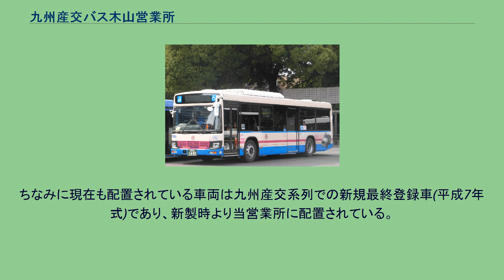九州産交バス木山営業所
九州産交バス木山営業所 九州産交バス木山営業所（きゅうしゅうさんこうバスきやまえいぎょうしょ）は九州産交バスの営業所の一つ。
熊本県上益城郡益城町寺迫1014番地1 主に熊本市中心部と市東部および熊本市東側の熊本都市圏の路線を担当する。
健軍、佐土原、戸島方面を経由する系統のほとんどがここを発着点にしている。
このほか、産交バス（旧産交観光バス）路線の熊本 - 「東無田経由」－御船線や木山産交より山西（西原村）・大津町を結ぶ路線も運行している。
一部区間は2016年4月に発生した熊本地震の影響で運転見合わせ・迂回が発生していたが、2019年現在は全て通常の運行体制に戻っている。
一時期、2016年9月以降はテクノリサーチパーク周辺に仮設住宅の団地（名称：テクノ団地）が設置されており、これに併せ、団地から役場方面ならびに店舗や病院関係等が多い広安地区とを結ぶシャトルバスが産交バス管轄において運行されていた。
当営業所の管轄路線の中にはかつて西部車庫・熊本駅・桜町BTから産業道路を経由する「（G1－2系統）託麻南・トラックターミナル線」「（G1－5系統）免許センター・パークドーム線」も担当していたが、2021年4月1日より熊本都市圏の路線バス5社（九州産交バス・産交バス・熊本都市バス・熊本バス・熊本電鉄バス）による共同経営が開始された事に伴い、その一環として上記2系統においては同日を以って熊本都市バスに移管した（うち、熊本駅－西部車庫間は区間廃止とし、西部車庫発着便は熊本駅始発着に短縮）。
これと引き換えに、これまで熊本都市バスが運行していた池田京町線（桜町BT－富尾団地間）・池田健軍線（若葉校－富尾団地間）を譲受すると同時に、池田県庁線（富尾団地－県会議事堂間）を新設している。
木山産交発着 その他の系統 産交バス（旧：産交観光バス）管轄路線 旧塗装復刻カラー車両 また2020年4月現在、かつて九州産交が大量に導入したいすゞ・キュービック(U-LV224、324系)、現時点では山鹿と当営業所のみ各一台ずつ配置されているのみでこちらは純正のアイ・ケイ・コーチ製。
ちなみに現在も配置されている車両は九州産交系列での新規最終登録車(平成7年式)であり、新製時より当営業所に配置されている。